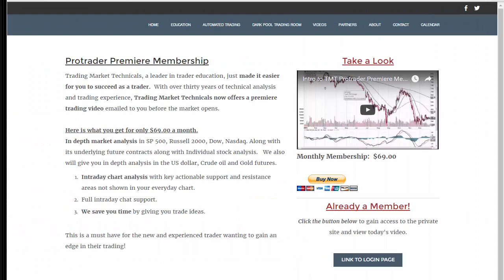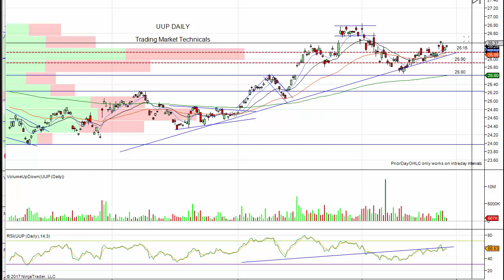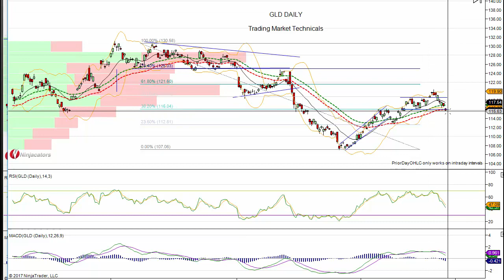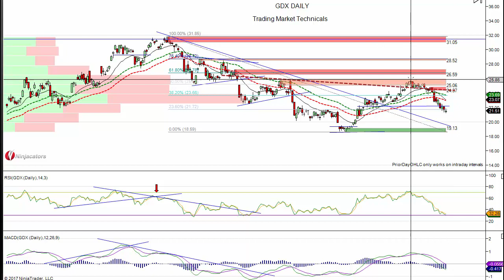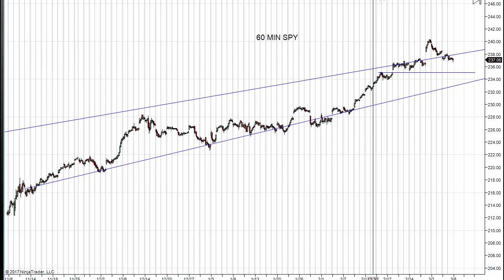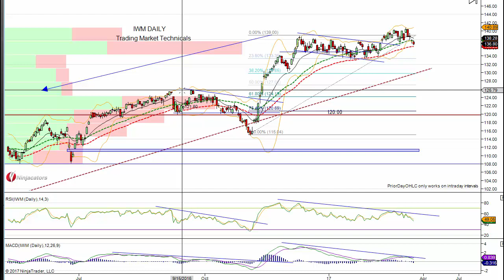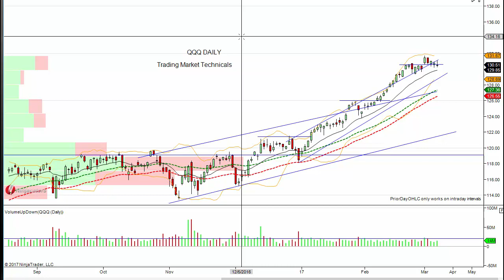TMT Stock Market Strategy Video 3 8 2017